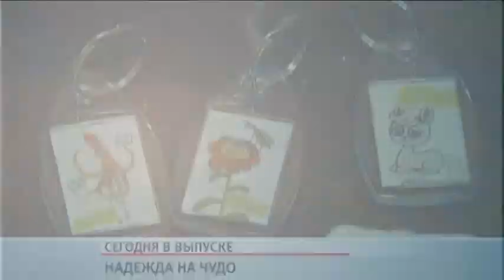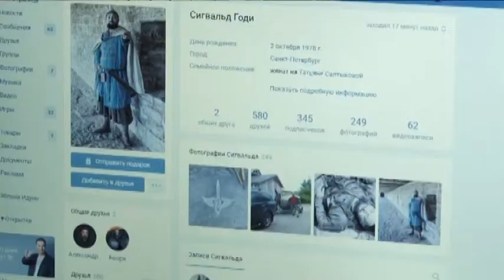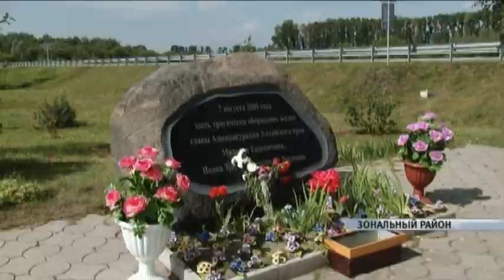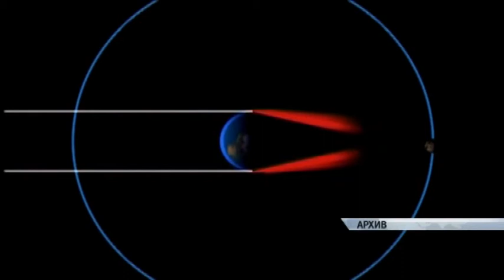Информационный канал «Город» 07.08.17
Материалы выпуска:
Один человек скончался в больнице, трое получили многочисленные ожоги. Таков итог взрыва газа на автозаправке в Новоалтайске.
Самая добрая наша рубрика отмечает день рождения. Проекту «Надежда на чудо» 8 лет.
Для многих он остался простым мужиком с  непростой судьбой. В Верх-Обское вспомнить Михаила Евдокимова приехали гости со всей России и его близкие друзья.